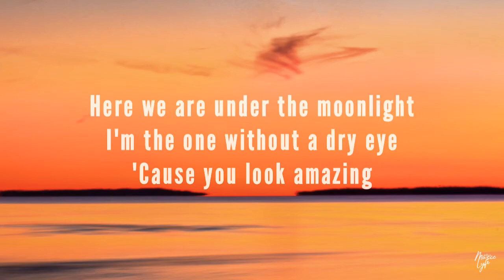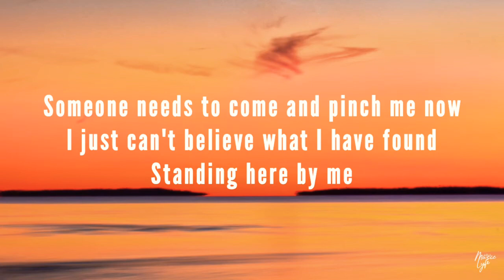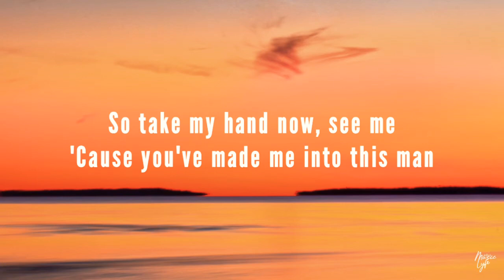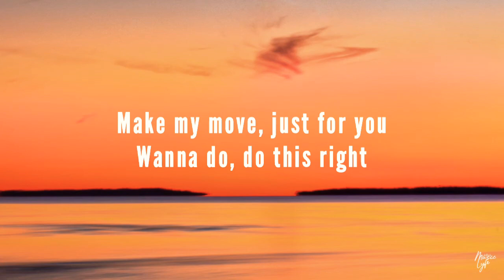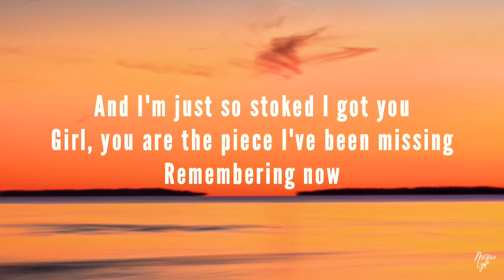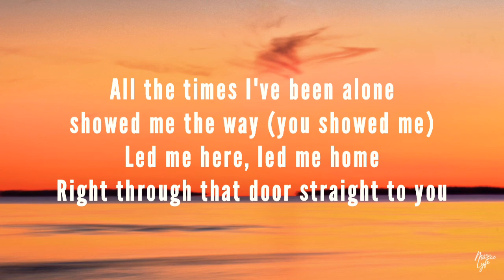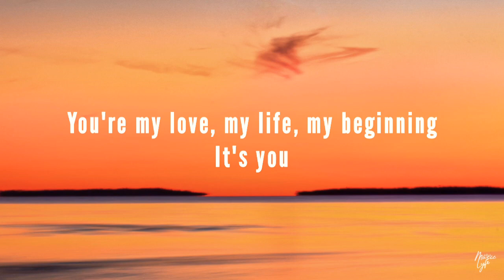Sezairi - It's You (Lyrics)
🎵 Sezairi - It's You